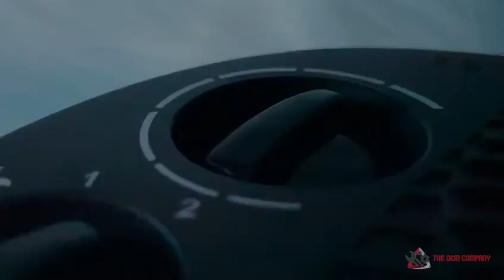Whole sales Distribution on heater gurgaon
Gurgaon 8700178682